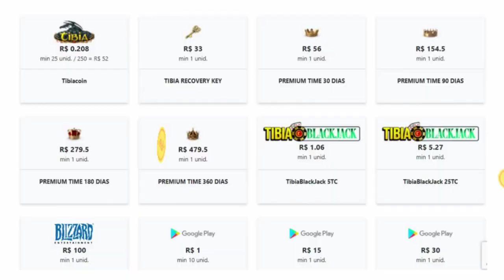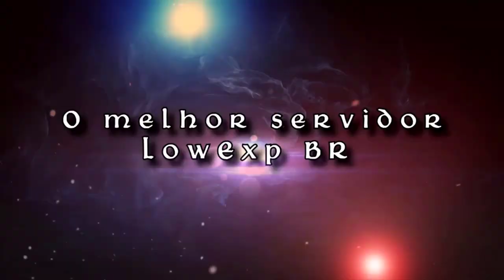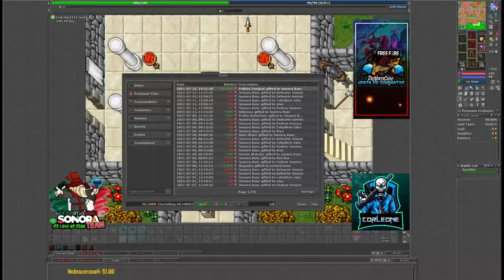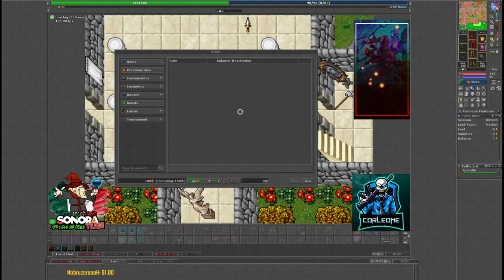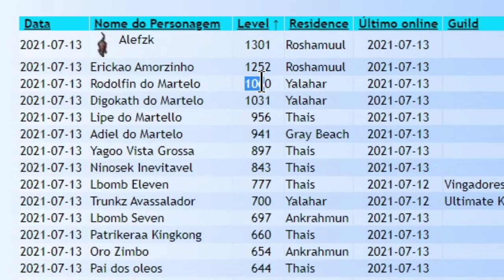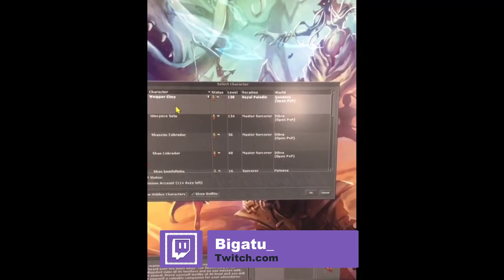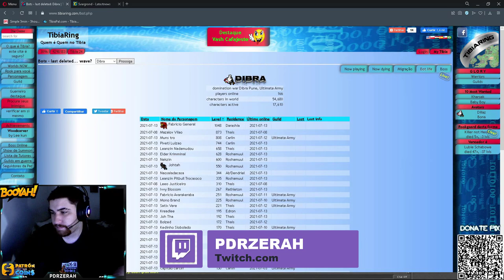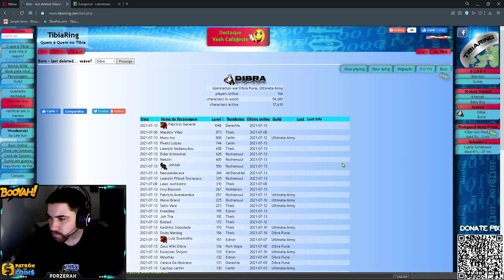MASS DELETE! CHAR QUE VALE 60K DELETADO? 😮 CHORANDO AO VIVO AND VENDENDO FERUMBRAS'HAT